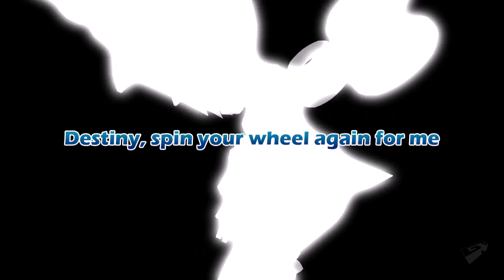Dream Drops: Debut Trailer HD